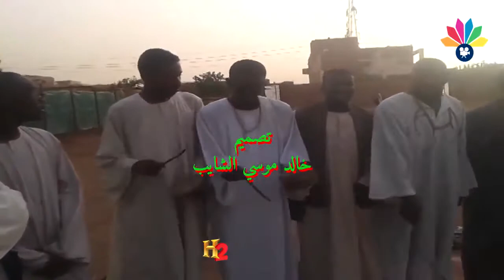المادحان محمد جاد الله و محمد رحمة ـ لالوبة يا فهاما بالليل نجيب نظاما وا حسرة ما قاما